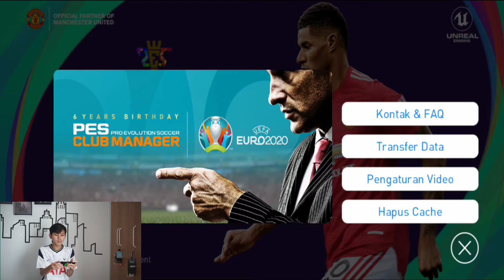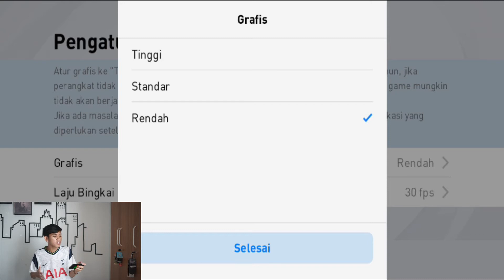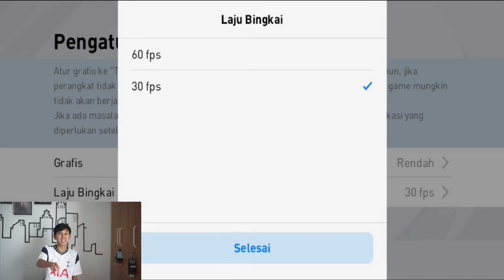SETTING INI! CARA BERMAIN PES MOBILE DENGAN RINGAN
SATTING INI! CARA BERMAIN PES MOBILE DENGAN RINGAN

Huy Shap!

Terus support channel ini agar terus berkembang shap!

Support 1000 Subrek dan 4000 Jam Tayang ya shap!!
Give away akan menanti kalian semuanyaa woke!!